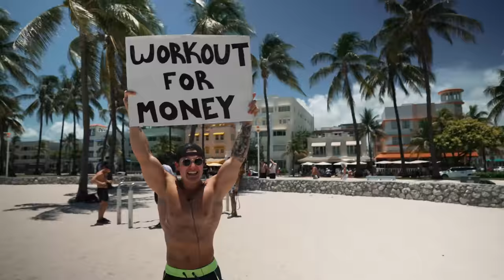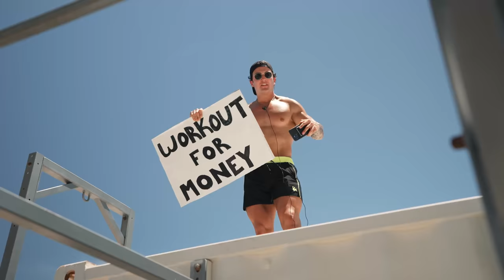BEAT FEMALE BODYBUILDER, WIN $100!! (Public Competition)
NEW daily workout app (Dubs Club) with follow along video and exclusive content is live!

Topics: Public strength competition in miami, challenging strangers, workout comp, jesse james west, nick simmonds inspired, lifting competition, powerlifting, bodybuilder, bodybuilding in public, muscle beach workout challenge